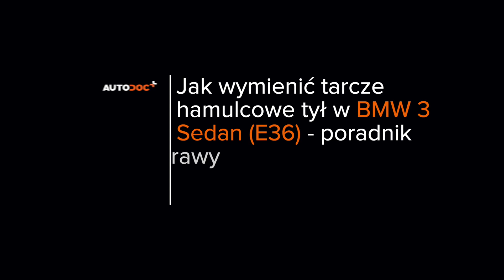Jak wymienić tył tarcze hamulcowe w BMW E36 [PORADNIK AUTODOC]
Jak wymienić tył tarcze hamulcowe BMW 3 (E36) 2.5 Hatchback 1990–1998 [PORADNIK AUTODOC]

Tarcze hamulcowe w samochodach zacisk hamulcowy BMW 3 Convertible (E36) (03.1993–04.1999) / BMW 3 Coupe (E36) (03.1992–04.1999) / BMW 3 Touring (E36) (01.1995–10.1999) / BMW Z3 Coupe (E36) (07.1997–06.2003) / BMW Z3 Roadster (E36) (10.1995–01.2003) powinien być wymieniony zazwyczaj zgodnie z jedną i tą samą procedurą.

Wszystkie poradniki wideo i PDF dotyczące wymiany części w BMW E36: ściągaj i oglądaj na AUTODOC CLUB

0:00 — BMW E36 – tarcze hamulcowe: poradnik wymiany krok po kroku
1:21 — Odkręć mocowanie zacisku hamulcowego.
2:37 — Zdejmij zacisk hamulcowy.
3:44 — Odkręć mocowanie tarczy hamulcowej.
4:46 — Wciśnij tłok zacisku hamulcowego.
6:03 — Zamontuj czujnik zużycia na klockach hamulcowych.